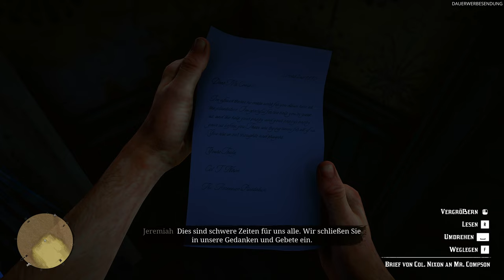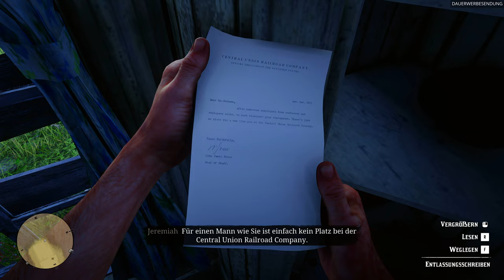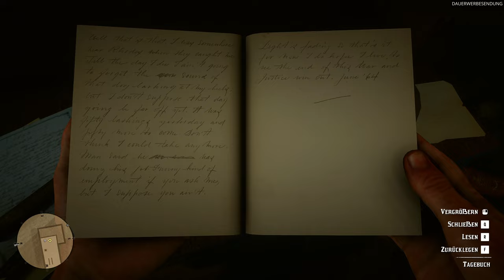Red Dead Redemption 2 #033 - Heißer Tobak